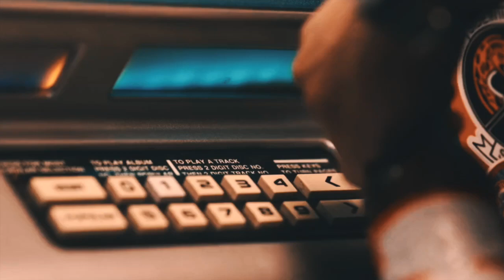bradley & grace — my tears ricochet. [top gun: maverick]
"you'd leave me in a heartbeat the second things got hard"
WATCH WITH SMALL SCREEN + EARPHONES
⤷ summary: grace ‘vex’ mitchell is exactly where she belongs, pushing the envelope as a navy fighter pilot and constantly trying to live up to her father’s impressive, if not reckless, reputation. all of this is easier said than done. but when the hotshot pilot is sent back to top gun for a special mission, vex must confront the ghosts of her past and her deepest fears in the forms of her father and her childhood best friend.

bradley ‘rooster’ bradshaw is in every childhood memory that vex has. she has never existed in a world without him in it. he is three years her senior, which made a difference back then. he teased her; she adored him. he was there for every major event in her life that she could recall; every birthday, holiday, crisis, and misadventure. he fought each one of her fights, the ones she picked and the ones forced upon her. he pushed bullies into puddles and supervised when she got drunk the first time. if anyone knew gracie mitchell, deeply and totally, it was bradley.

but years later, their complicated past puts them at odds, especially as they compete alongside other graduates for a top secret assignment. as she fights to finally earn her father’s respect, vex must discover when to let go as she embarks on a journey that demands the ultimate sacrifice from those who are chosen to fly it.

fandom: top gun: maverick
edit by: anniebocca
character/actor: bradley bradshaw/miles teller
song: in the title